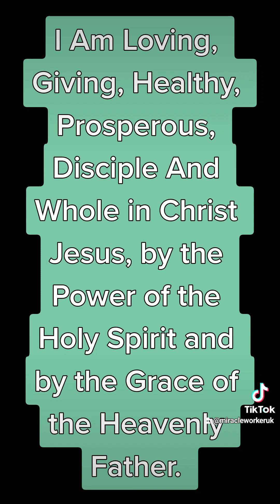Urgent Important Message To All Goans. Madras. GOA Breaking BIBLE NEWS. New KONKANI song coming 2023